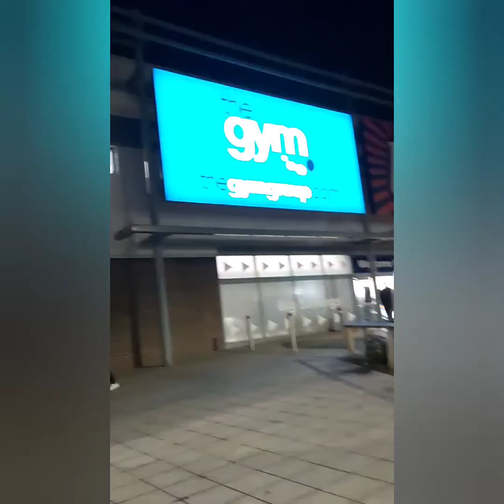Gym 2: A GYMnastic Routine